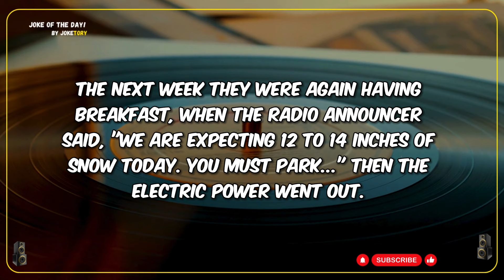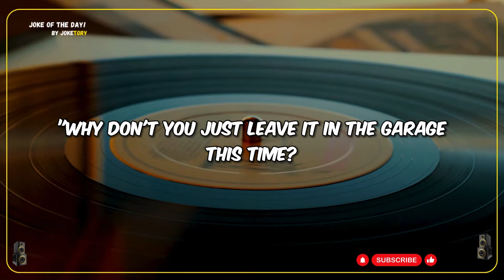A husband and his blonde wife were listening to the radio - funny joke | joke of the day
Looking for a good laugh? Check out this hilarious joke of the day to brighten your mood! It's the best joke you'll hear today. Enjoy!